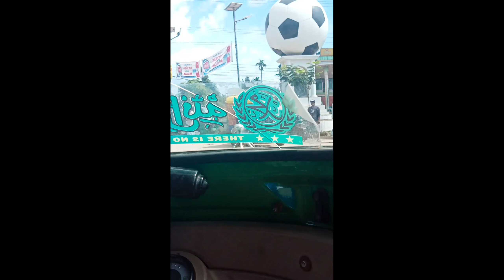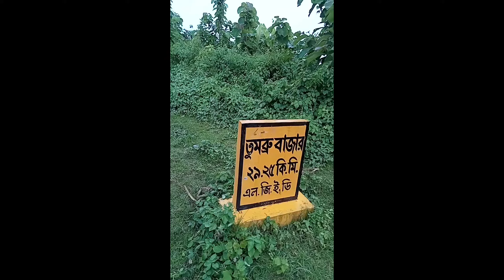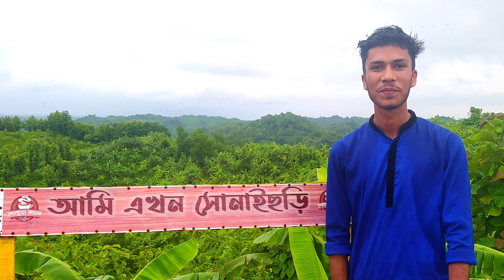আমরা এখন সোনাইছড়ি | Sonaichari Bolg | Amra akon Sonaichari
আপনারা যদি সোনাইছড়ি ঘুরতে যেতে চান তাহলে কক্সবাজার থেকে রামুতে চলে আসুন সি এন জি বা রামু লাইন করে। আসার পর রামু থেকে একটা সিএনজি রিজার্ভ নিয়ে চলে যেতে পারবেন সরাসরি সোনাইছড়িতে এই পর্যটক স্থানে।
অথবা আপনি ভাড়া বাইক নিয়ে যেতে চাইলে রামু থেকে লোকাল সি,এন,জি নিয়ে নাইক্ষছড়ি চলে যান ওই খানে মটর সাইকেল ভাড়া পাওয়া যায় এখানে আপনার গুরুত্বপূর্ণ ডকুমেন্ট জমা দিয়ে বাইক ভাড়া নিয়ে চলে যান পর্যটক স্থান সোনাইছড়িতে
বিস্তারিত জানতে পুরা ভিডিও দেখুন.
ধন্যবাদ..🖤

প্রকৃতি নিয়ে বর্ণনা করা যে আমার হাতে শোভা পায় না। প্রকৃতির মায়ায় পড়ে যায় শুধু অবাক বিস্ময়ে চেয়ে থাকতেই আনন্দ পায়🌿
অদ্ভুত সুন্দর সোনাইছড়ি এই পর্যটক স্থানটি এই প্রকৃতির অপরুপ সৃষ্টি সোনাইছড়ি প্রাকৃতিক সৌন্দর্যে ভরপুর নাইক্ষছড়ির অন্তর্গত সোনাইছড়িতে এটি এক অদ্ভুত প্রেম,প্রতিজ্ঞা হোক বারে বারে এই পাহাড়ি স্থানের সবাই প্রেমে পড়ুক এবং এই স্থান বারবার দেখার❤️
নেশা হউক ভ্রমণে🥀
ভালোবাসা হউক পাহাড়ে🌿

ZulFiQaR Vlog Presenting new bangla fun Vlog, I Hope you enjoy all zulfiqar vlog new funny Vlogs.

My Set-up :👇👇👇
📷 Camera: Redmi Note 8
🔊 Voice Over: Redmi Note 8
🎥 Editing by: @Technical ZulfiQaR

Welcome to ''ZulfiQaR VLOG'' YouTube channel. My Name Is ZulfiQaR . I am 19 Years Old. I Love To Making Videos About My LifeStyle ,Travelling , Riding Bikes, Etc Whatever I Could Catch On My Camera That I Can Share With You Guys .I Love To Vlog My Full Life Cause Only Video Can Save My Childhood memories Properly.